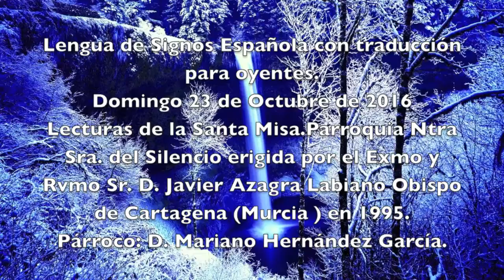DIÓCESIS DE CARTAGENA (MURCIA) LENGUA SIGNOS ESPAÑOLA.LECTURA SANTA MISA.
Parroquia de Sordos Ntra. Sra. del Silencio erigida en 1995 por el Exmo. y Rvmo. Sr. D. Javier Azagra Labiano.Obispo de Cartagena (MUrcia) Lecturas de la Santa Misa en Lengua de Signos Española con traducción para oyentes.
Párroco: D. Mariano Hernández García.